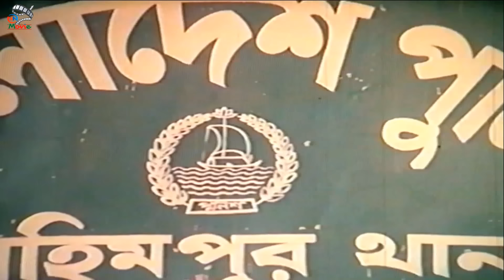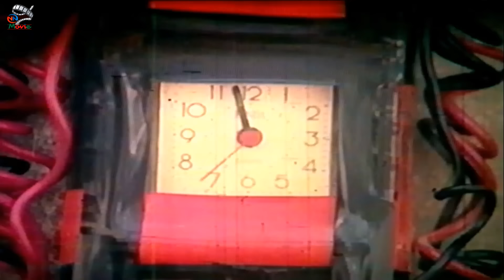মাইরের উপর ঔষধ নাই | Bangla Movie Clips | Manna | Moushumi | Mehedi | Moyuri | Razib | Nasir Khan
Video Title :মাইরের উপর ঔষধ নাই | Bangla Movie Clips | Manna | Moushumi | Mehedi | Moyuri | Razib | Nasir Khan

Movie: Kala Kafon
Star Cast: Manna, Moushumi, Mehedi, Moyuri, Siraj Haider, Azharul Islam, Afzal Sharif, Sadek Bacchu, Khalil, Nasir Khan, Dany Raz, Khaleda Akter Kolpona, Razib
Director: Md. Sharifuddin Khan Dipu
Produced by: Pinky Chalachitra
Release Year: 2000
Story & Dialog: Tarik Mahmud
Screenplay: Md. Sharifuddin Khan Dipu
Lyric: Ahmed Imtiaz Bulbul
Language : Bangla
Label :  @NNMovieHouse

*** ANTI-PIRACY WARNING ***